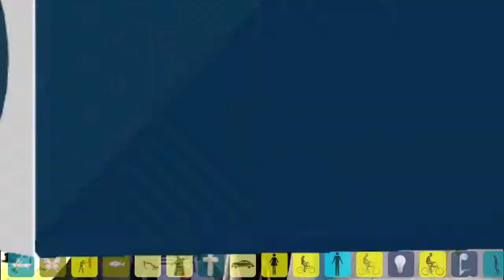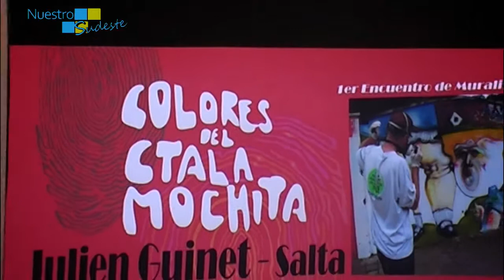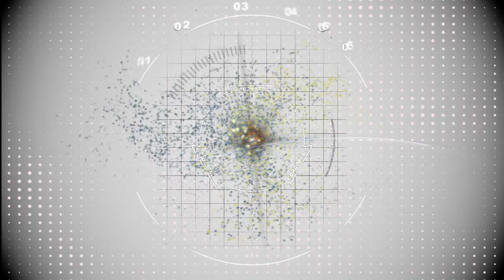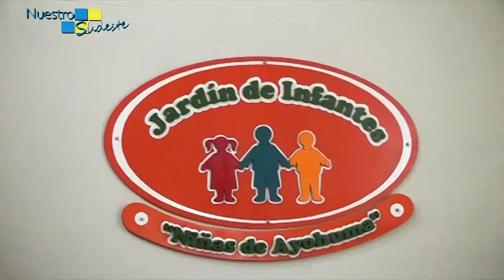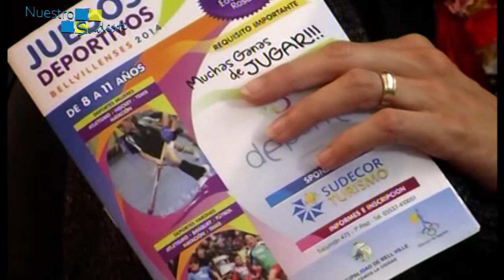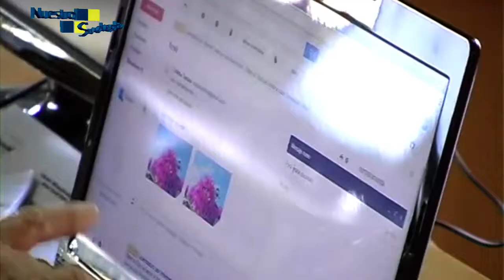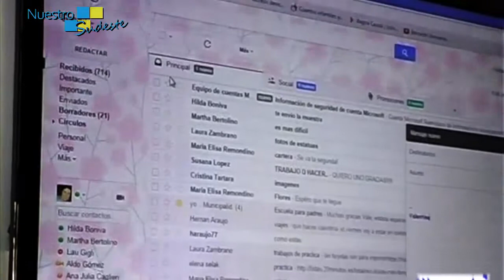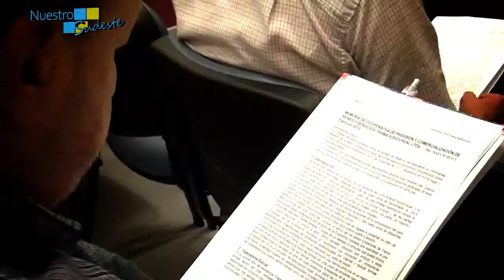NUESTRO SUDESTE PROGRAMA 100